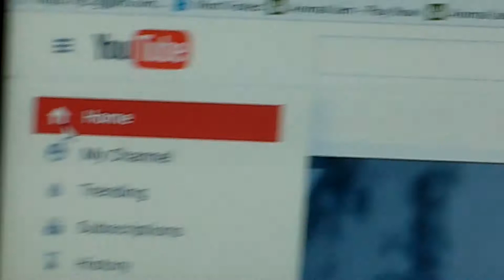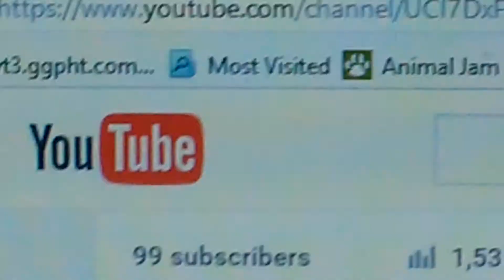1 MORE SUB TILL 100 | WARNING MAY MAKE EYES HURT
YASSSSSS😆😆😆😆😆😆👶👶😇😈🔥✨🙈🙈😻💩💩💩💩💩👽💩👽💩💩👽💩💩 i droped my camara in the proses thats y u say my celing